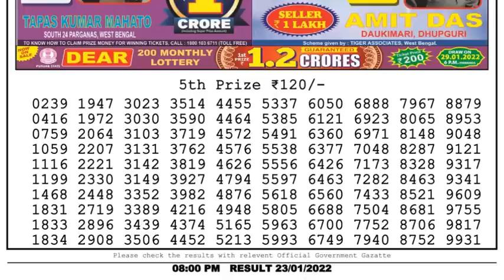Nagaland Lottery Sambad Result | Dear Lottery